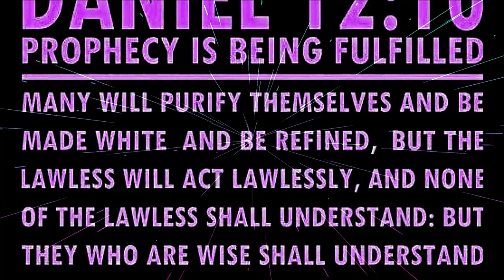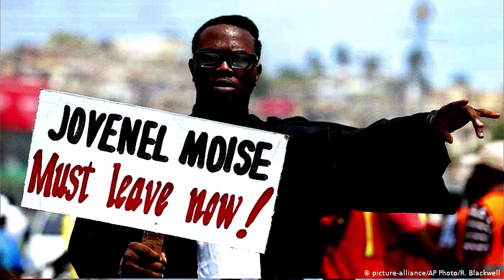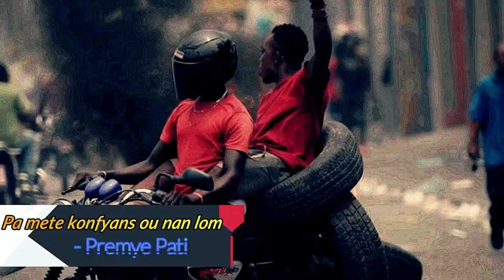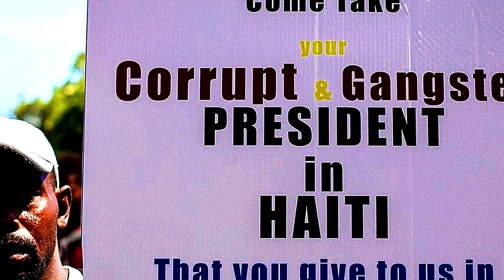🤵Mete konfyans ou nan Bondye 🙋‍♀️ - Premye Pati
👀 YAHUWEH-YAHUSHUA-MINISTRIES 🔎👇
Nou bay repons ou ap chèche pou jwenn sou a Bib, "Écriture". N' a fè tou sa vle di nesesè pou MENNEN nou DELIVRE, li pral fè ou, resevwa ou voye l ' JETE l, k'ap DELIVRE kapab sèlman rive nan YAHUSHUA mesi, (m' ak PAPA m ou fè yon SÈL) si ou konnen YAHUSHUA w ap rekonnèt a, PAPA YAHUWEH. (YON-LYEN). 😀🙏😇🕊